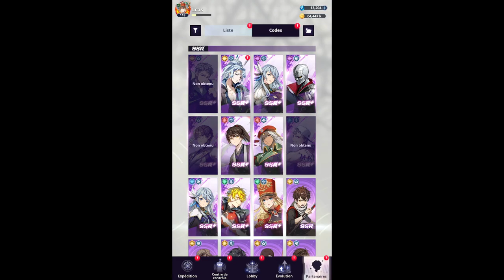J'INVOQUE LE NOUVEAU SSR+ GARANTIE TROP BG ! Invocations [Data] Gustang | Tower of God: New World